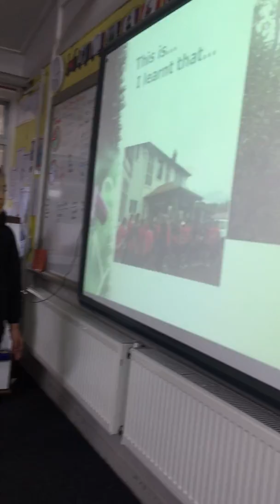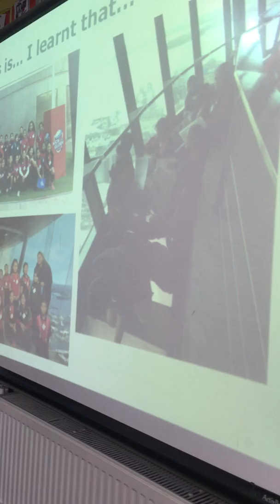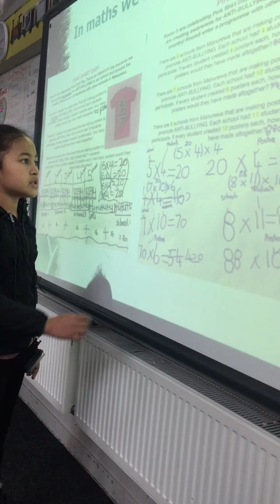Student Led Conferences